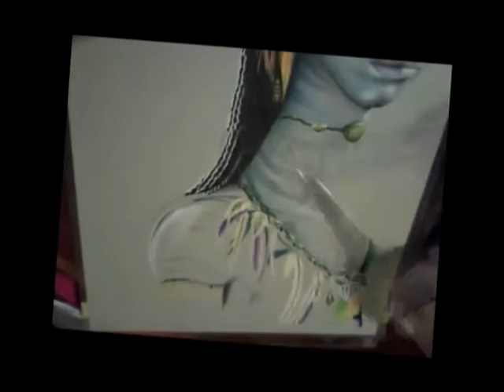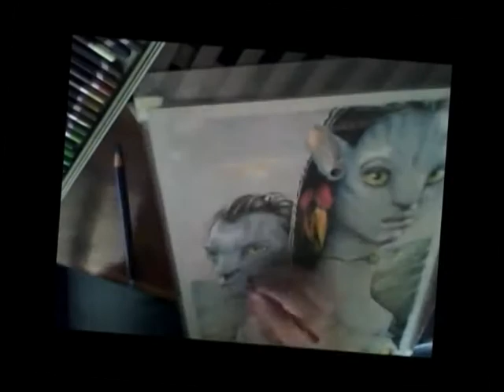Speed Drawing Jake and Neytiri from Avatar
This was a rather time consuming drawing, taking a total of 16 hours. Drawn on grey cartridge paper (first time I have tried that!) using derwent studio pencils.